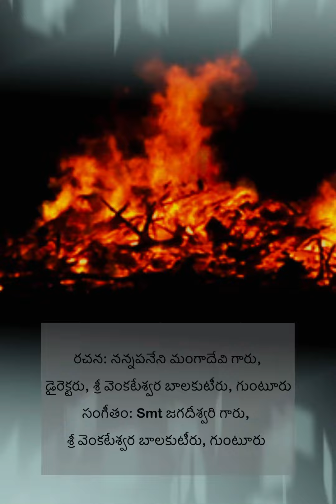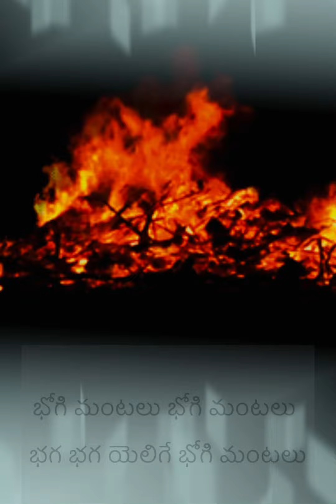Bhogi song || Rachana Miss Devi garu, SVBk || Composer Smt Jagadeeswari || Singer Santha Bhallamudi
Singer: Dr Santha Bhallamudi
భోగి సందర్భంగా
భోగి మంటలు పాట
రచన: నన్నపనేని మంగాదేవి గారు, డైరెక్టరు, శ్రీ వెంకటేశ్వర బాలకుటీరు, గుంటూరు
సంగీతం : Smt జగదీశ్వరి గారు, శ్రీ వెంకటేశ్వర బాలకుటీరు, గుంటూరు

భోగి మంటలు భోగి మంటలు
భగ భగ యెలిగే భోగి మంటలు

సంకురాతిరి యేల సలిగాలి రేగింది
ఉన్నోళ్లు లేనోళ్ళు సిన్నోళ్ళు పెద్దోళ్ళు
వయసోళ్ళు ముసలోళ్ళు ఈళ్ళుఆళ్ళనిలేక
ఊరుఊరంతాను మూగింది ఈసోట

కల్లలు కపటాలు కలగలిపి ఒంపంగ
ఈసులు రోసాలు మంటల్లో యేపంగ
గుండెళ్ళో యెచ్చంగ ఆశలే రేపంగ
సీకట్లో యెలుగులై యెగసాయి మంటల్లు